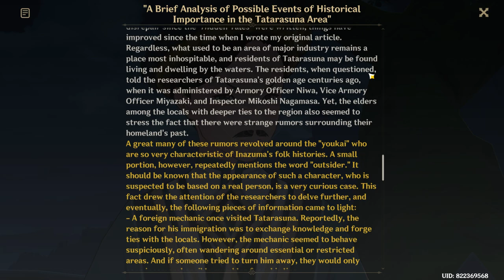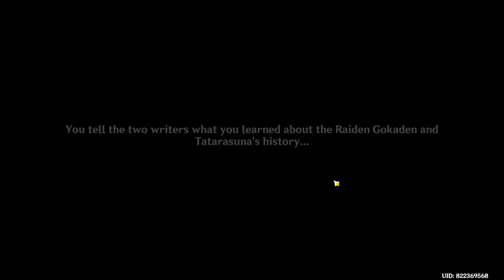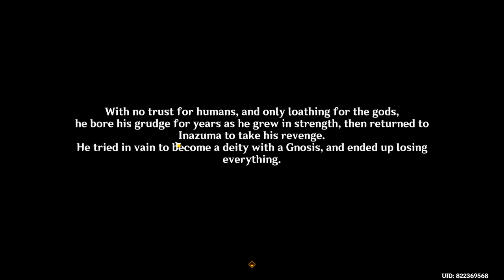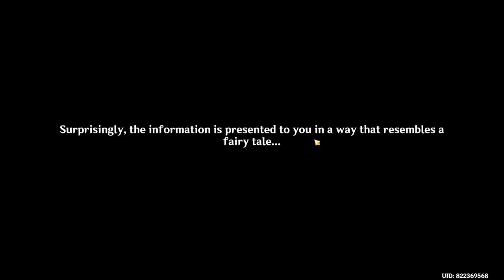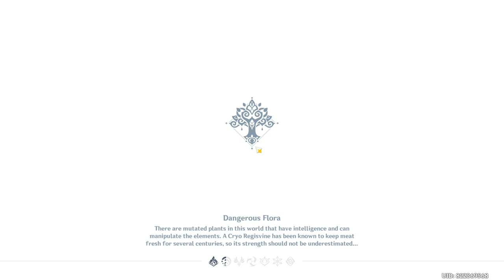Interlude Chapter: Act III (Wanderer quest) Genshin Impact | On RTX 3060 Ti, Full story quest!